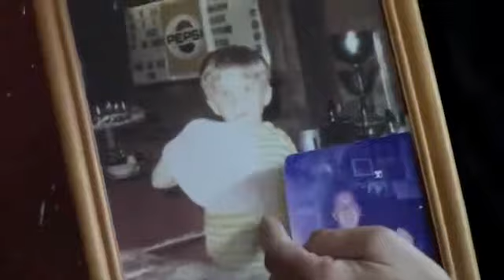Cheese pizza in Largo, FL Santo Make Pizza Calzone in Larg